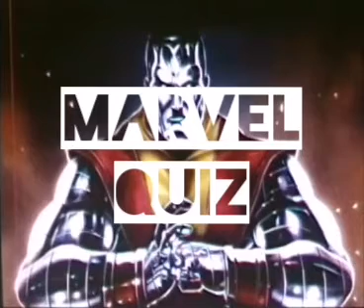Indovina l'eroe Marvel